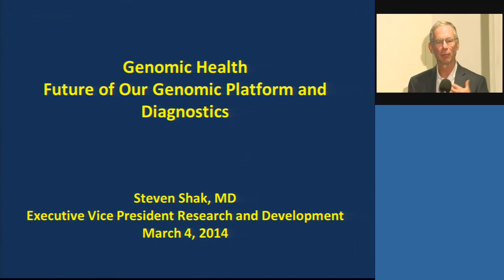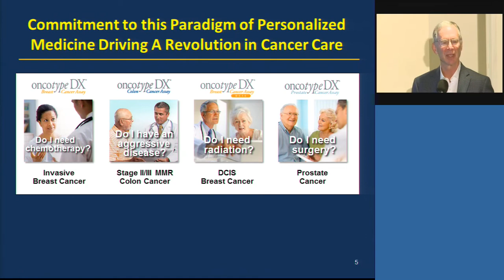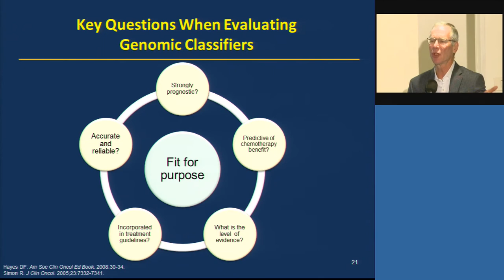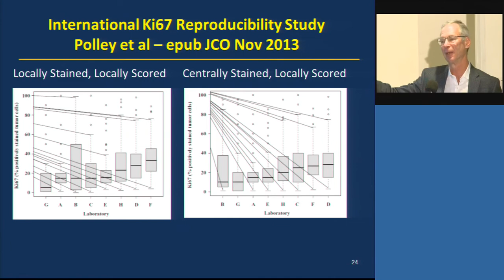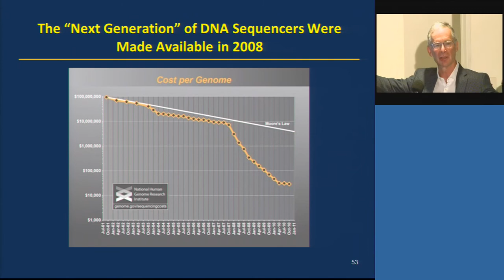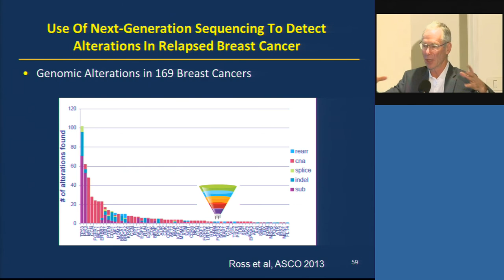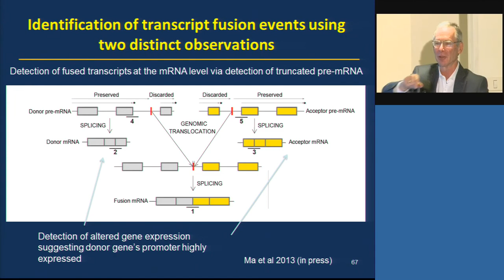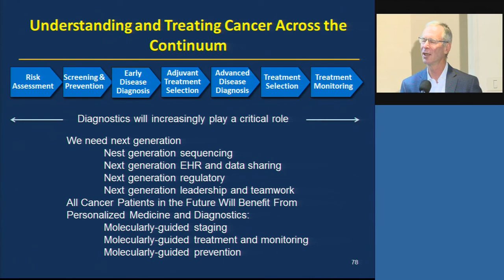SCHAK 06 03